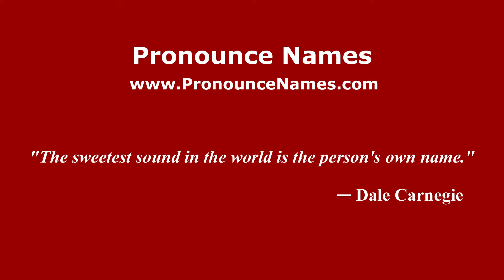How to pronounce Luis Antonio Amuchástegui (Argentine Spanish/Argentina) - PronounceNames.com